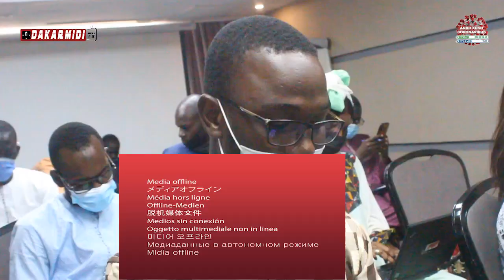VIDEO - Le collectif pour la défense des intérêts de Djilakh récadre Babacar Ngom Sedim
Le collectif pour la défense des intérêts de Djilakh récadre Babacar Ngom Sedima